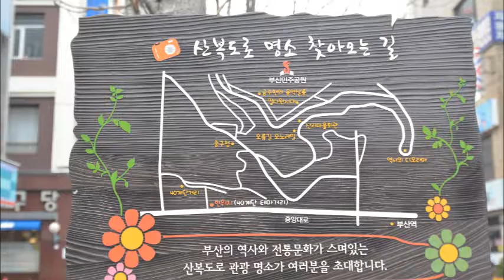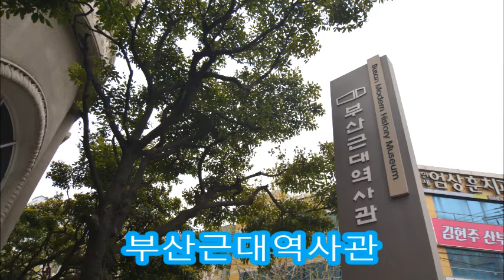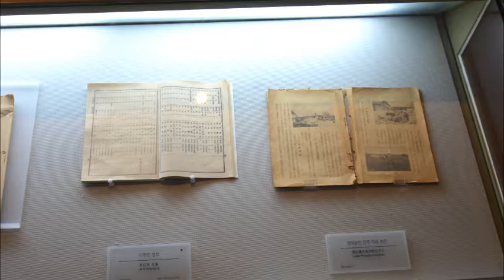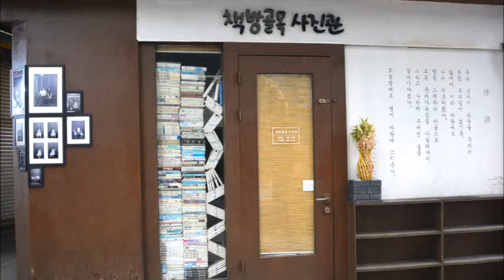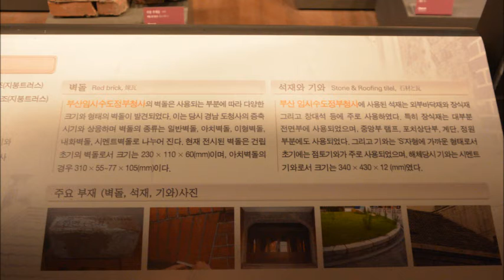[부산조은길 27코스] 부산중구 문화골목 걷기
부산여행코스!! Busan Trip, 釜山 旅行

중구의 문화골목 걷기
중앙동역-?40단계에서 시작하여 동아대 석당박물관으로
이어지는 코스이다